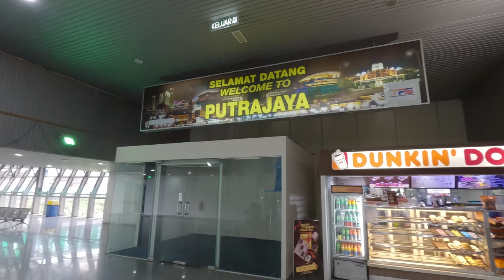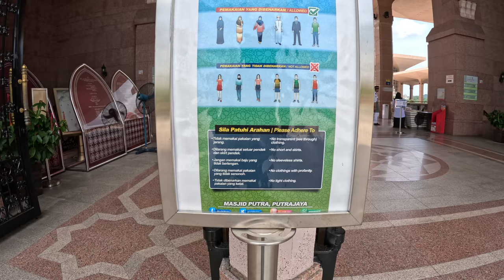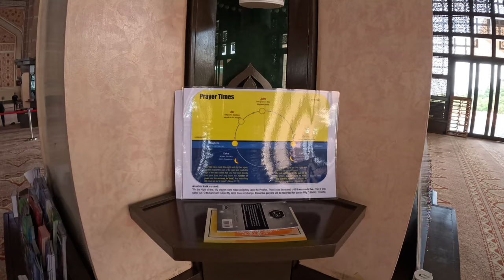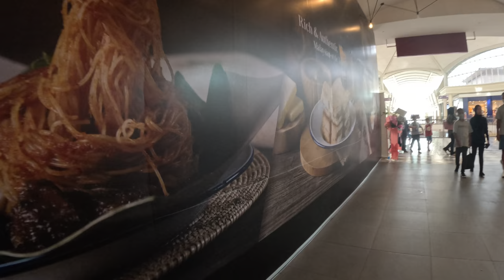[4K HDR]Putra Mosque & Explore Putrajaya City - เที่ยวมัสยิดสีชมพูที่ปุตราจายาพร้อมสำรวจเมืองและห้าง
[4K HDR] Putra Mosque & Explore Putrajaya City - เที่ยวมัสยิดสีชมพูที่ ปุตราจายา พร้อมสำรวจเมืองและห้าง
(For other languages subtitle press CC.)

คลิปนี้เป็นคลิปยาว เพราะจะพาให้รู้จักการเดินทางโดยรถไฟ เพื่อไปเที่ยวเมืองใหม่ปุตราจายา และเที่ยวมัสยิดสีชมพู อันโด่งดัง ตบท้ายด้วยพาไปเดินห้างใหญ่อันดับ 2 ของเมืองปุตราจายา กันครับ

This is a long clip. Because I will take you to know how to travel by train to visit the new city of Putrajaya and visit the famous Pink Mosque. And at the end, we will take you to the second largest shopping mall in Putrajaya.

Editing program (Global)
GoPro Max Lens Mod (Global)
Monitor Dell S2721Q 27 Inch 4K UHD (Global)